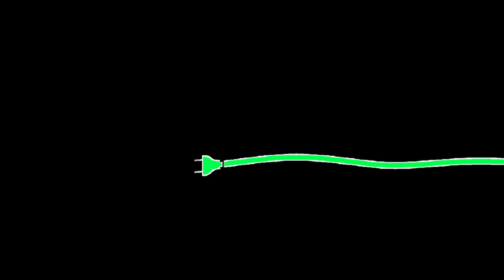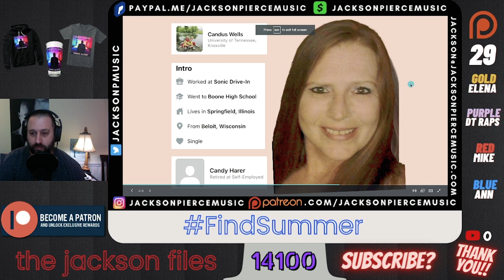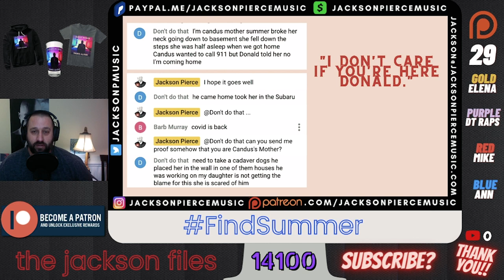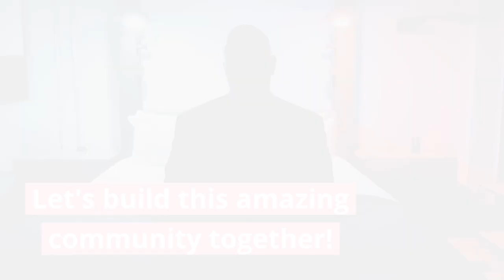Is this woman Rose Marie Bly? Did Grandus reveal what happened to Summer Wells? | Ep. 16-21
Please consider supporting my channel as YouTube is my full-time job, and unfortunately true crime content has very limited to none monetization due to it being non ad-friendly.  I truly appreciate the consideration and it will help me continue to put these videos together.  Thanks in advance.

Help me reach my goal of 35 patrons by September 1st!!   The lowest tier is only $3 & 5 tiers to choose from offering unique benefits & rewards!!
Ep. 16-21 Sources

Summer Wells Disappearance Review Videos